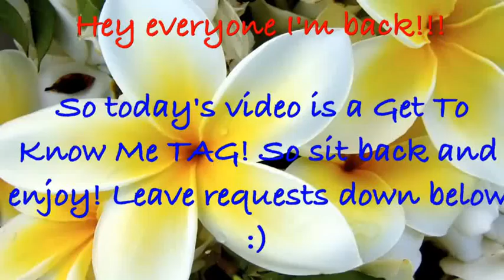Get To Know Me Tag!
1. Who is your favourite YouTube?
2. Do you have any siblings? If so how many?
3. iPhone, Blackberry, android or other?
4. What is your current favourite tv series?
5. What is your favourite song?
6. Do you have any tattoos or piercings?
7. What's your favourite thing to blog/vlog about?
8.All time favourite movie?
9. What colour would you dye your hair if it could stay like that forever?
10. What is your quilts pleasure?
You are TAGGED =)